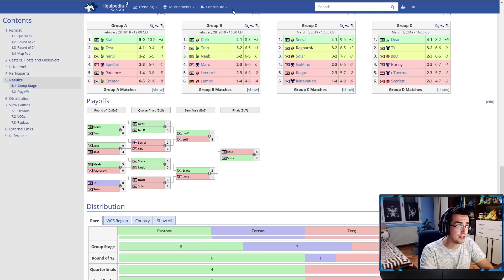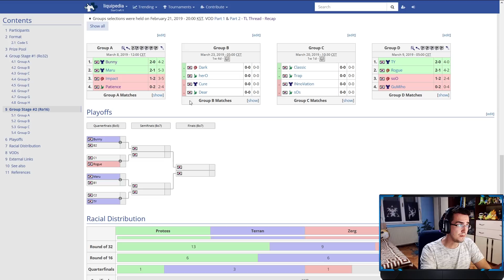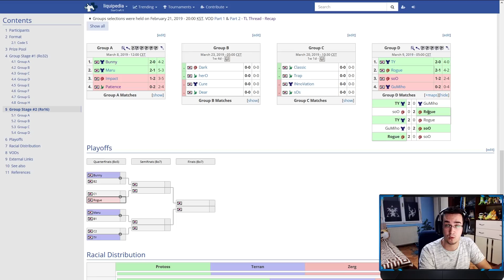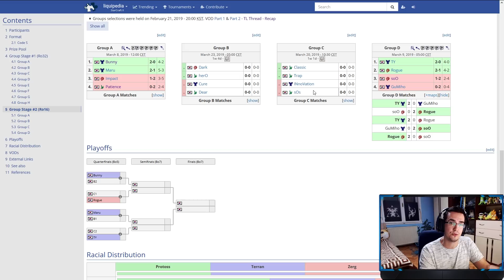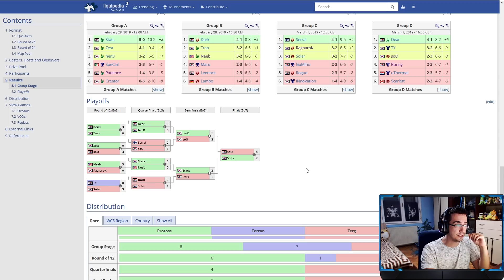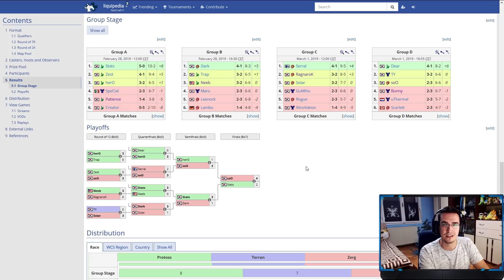What Happened to Terrans at IEM Katowice?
Feel free to let me know if you have any suggestions for future videos. I hope you guys enjoy this one!

Check out my stream on twitch if you enjoy my YouTube content.
I stream about 5-7 days a week. Stream start time is around 7 PM CET. Link to my stream is down below.

for a very active StarCraft 2, RTS and strategy games community. Come hang out and talk to other StarCraft/RTS/strategy fans, find practice partners of all races, all skill levels are welcome!